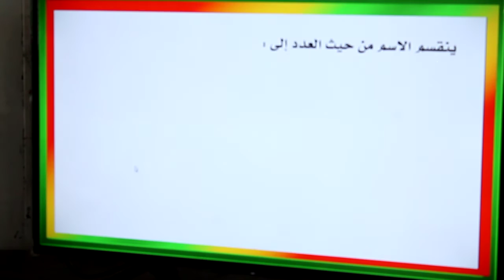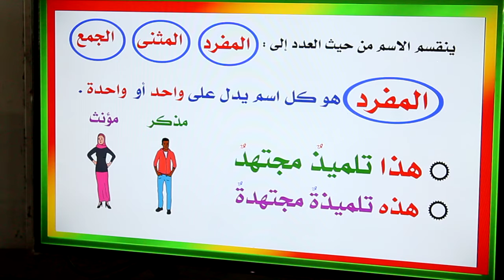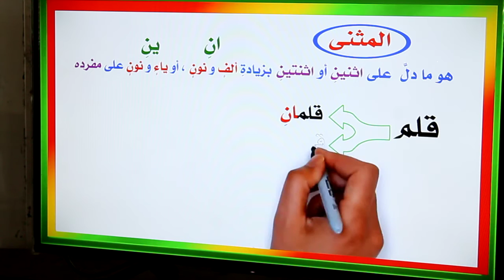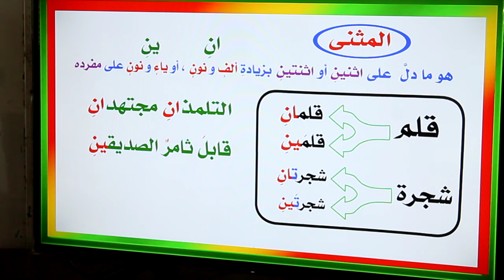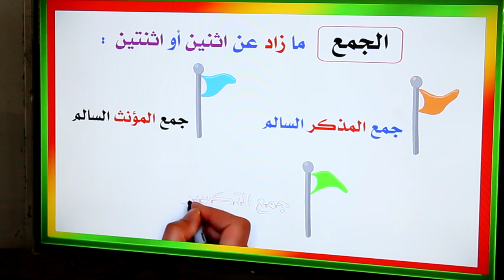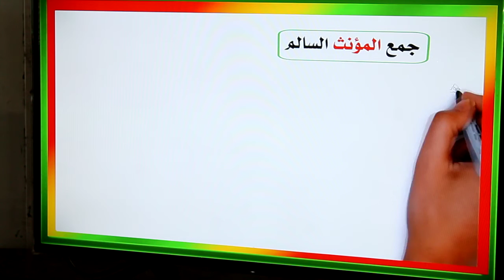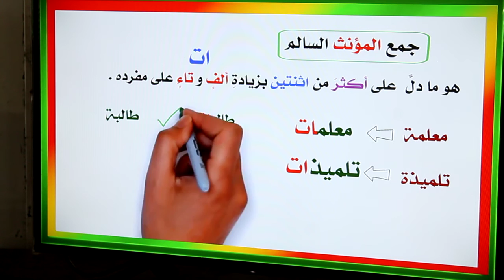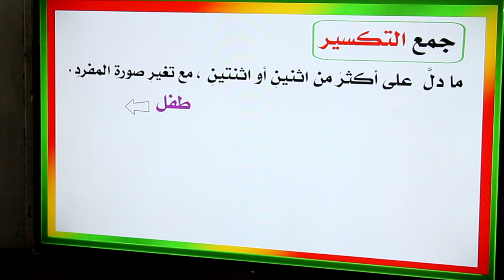SEC MR RAJAB ARABIC FORM 3 LESSON 13 PART 2 17TH AUGUST 2020